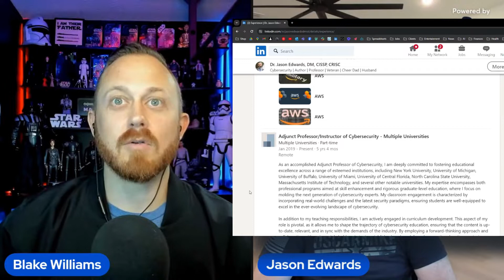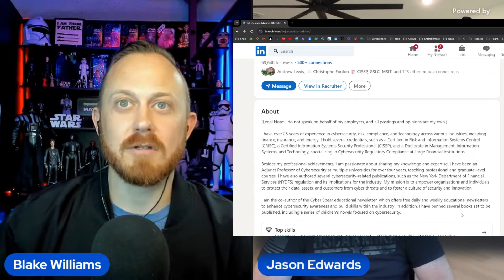Cybersecurity GRC, Regulatory Issues & Start Wars w/ Dr. Jason Edwards - Hyperdrive Minds Podcast 3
Dr. Jason Edwards, DM, CRISC, CISSP, is an author, professor, and a Principal in Cybersecurity Regulatory Assurance for Amazon Web Services. He is a wealth of knowledge and fun to talk with. Fair Warning, we spent a fifth of the podcast talking about Star Wars :)

Books on Amazon

HOST:
Blake Williams - Founder / Headhunter at Hyperdrive Recruiting
Resume Writer at HR Approved

HEY JOB SEEKERS!
Avoid the Resume Black Hole & Double Your Interviews with HR Approved

Timestamps:
3:10 - Favorite Star Wars movie
7:22 - LinkedIn content strategy
11:17 - How Jason landed in Cybersecurity
14:48 - Advice on landing a career in Cybersecurity
15:49 - Overcoming Imposter Syndrome
19:00 - Star Wars Part 2 - It brings everyone together
28:51 - Guidance on Cybersecurity certifications
34:13 - Jason's book on Cybersecurity Hiring
35:06 - Resume advice and the keyword game
39:26 - Job market in 2024 and challenges with RTO
47:38 - Cybersecurity laws (or lack there of)
57:51 - Leave the World Behind movie
1:01:27 - Concerns over AI
1:07:01 - Speculation on what happened with Open AI & Sam Altman
1:13:50 - Jason's go-to sources of info & importance of being well-rounded
1:20:34 - Return to office mandates part 2
1:21:30 - NIST 2.0
1:24:36 - Cybersecurity regulatory concerns
1:27:54 - Star Wars Part 3 & thoughts on Rebel Moon
1:31:20 - Dealing with haters (haters gonna hate no matter what)

Hyperdrive Minds Podcast is available on YouTube, Spotify, Rumble, Odysee, Apple Podcast, Pandora, Amazon Music, Samsung Podcast, Podcast Index, Podcast Addict, iHeartRadio, Listener Notes, Deezer, and RSS dot com. Clips are posted to YouTube, TikTok, Instagram/Facebook, LinkedIn and X.